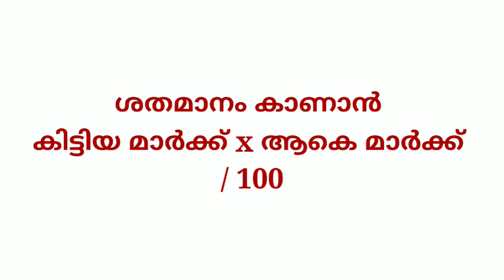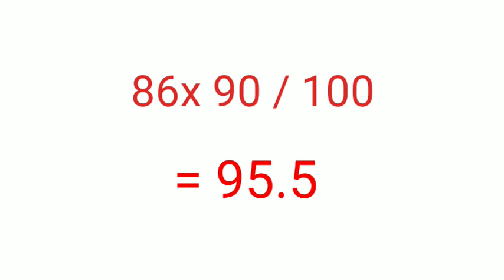How to Calculate SSLC percentage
SSLC Percentage calculate
Sslc %
how to see sslc total percentage
percentage
calculate sslc percentage